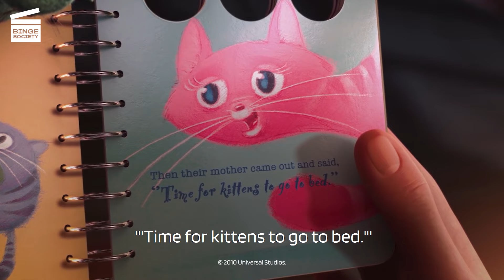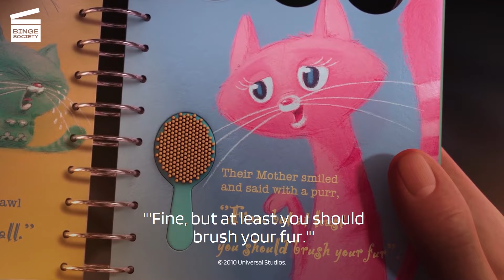Despicable Me: Bedtime story (HD CLIP)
What’s happening in this Despicable Me movie clip?
The girls ask for a bedtime story but Gru refuses. They insist and he accepts. He begins to read them the story and finds it bad. But as he goes along, he also begins to get tired. Once he finishes the story, he tells them to go to sleep and leaves. Agnes asks for a goodnight kiss but he won't give her one. Agnes says that she likes him anyway.

What’s the movie Despicable Me about?
In a charming residential neighborhood surrounded by white wooden fences and flowering rose bushes stands a black building surrounded by an overgrown lawn. This sinister facade hides a secret: Gru (Steve Carell from The 40 Year old Virgin and The Office), an evil villain, surrounded by a myriad of minions and armed to the teeth, who, unbeknownst to the neighborhood, is plotting the biggest heist of all time: stealing the moon. Gru is fond of all sorts of nasty toys. He owns a multitude of air and ground combat vehicles and an arsenal of immobilizing and shrinking beams with which he annihilates all those who dare to stand in his way... until one day he comes face to face with three little orphan girls who see in him someone completely different: a daddy. The greatest villain of all time finds himself facing his toughest test yet: three little girls named Margo, Edith and Agnes.